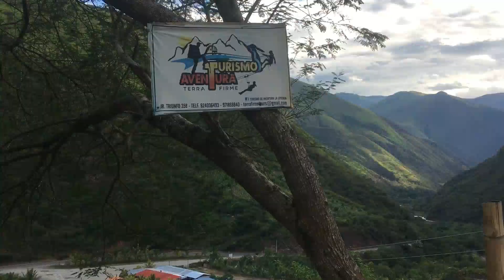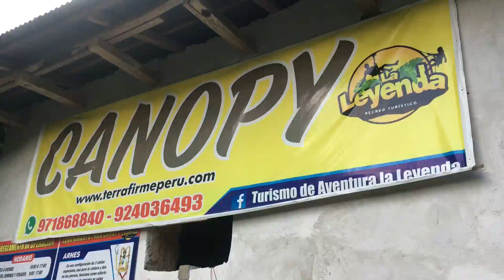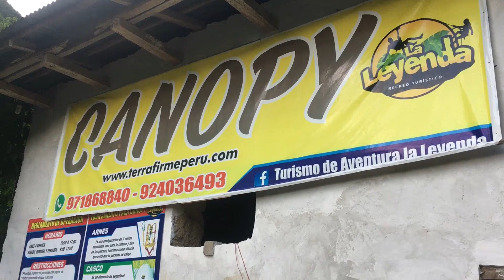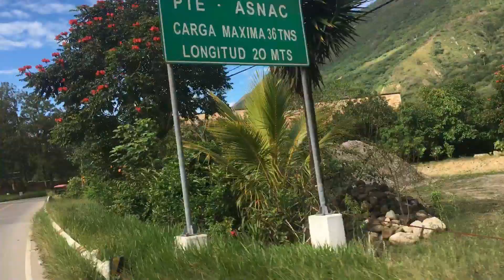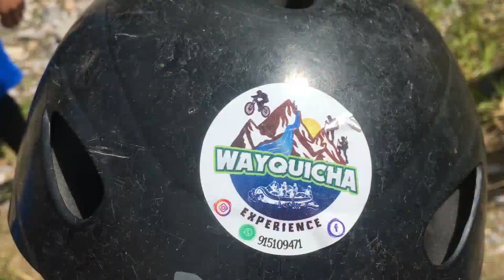¿Qué hacer en AMAZONAS? DEPORTES DE AVENTURA en el Recreo La Leyenda en TINGO, Río Utcubamba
¡Seguimos en Amazonas! Y nos animamos a hacer CANOTAJE y CANOPY por el RÍO UTCUBAMBA.
Te dejo los datos para hacer estos deportes de aventura en Amazonas :)

👉 Si quieres colaborarnos para seguir en ruta, puedes adquirir los manuales "CONOZCAMOS JUNTOS EL PERÚ" (Edición #1: Chachapoyas-Amazonas, Edición #2: Huaraz-Ancash). El valor es voluntario  (YAPE o PLIN al 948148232) :)

👉 Te dejo mi grupo de Facebook exclusivos para MUJERES que VIAJAN o quieren viajar SOLAS

👉 Si quieres seguir mi ruta de viaje agrégame como amiga en COUCHSURFING

👉 Si quieres enterarte un poco más sobre mi VIDA VIAJANDO por el Perú como nómada digital puedes seguirme en INSTAGARM como @claudia.zavalaga

Si acabas de llegar al canal, me presento… Soy una peruanita de 24 años que decidió meter lo esencial para vivir en una mochila de 70 lt y recorrer el pais. Hace poco adopté un cachorro en Cajamarca y ahora viajamos juntos. En este canal encontrarás videblogs de nuestra experiencia viajando y algunos tips para ser nómada digital y ahorrar al máximo en tu vida viajando. ¡Hartas vibras!

👉 Si quieres BAJAR DE PESO y aprender a mantenerlo en el tiempo, te invito a ver el contenido de mi INSTAGRAM de COACHING NUTRICIONAL: @zavalagacoaching

👉 Te dejo mi página web donde también leerás un poco más sobre mi servicio de coaching nutricional.